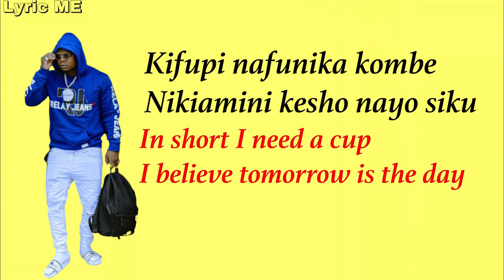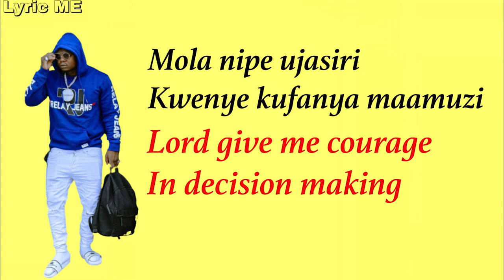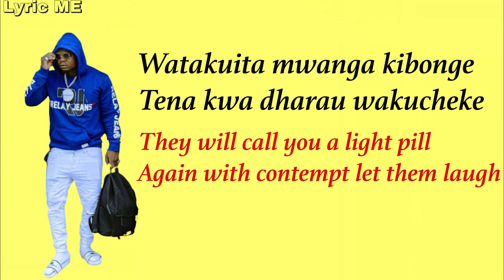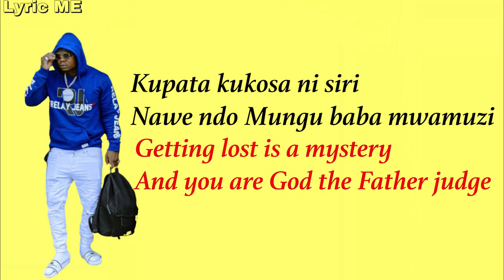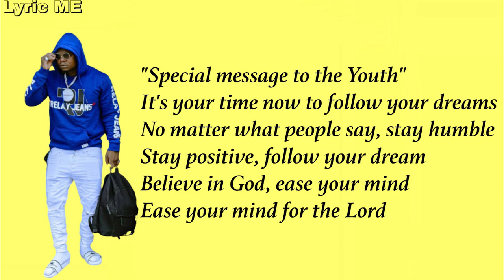WAPO LYRICS VIDEO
Wapo by Harmonize lyrics video English version 😋